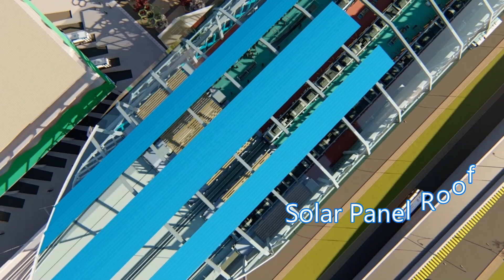Sarai kale khan RRTS Station and Multimodal Integration Plan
NCRTC is implementing India's first Regional Rapid Transit System in the National Capital Region of Delhi.  In its first phase, three corridors are to be constructed, which will converge at Sarai Kale Khan RRTS transport hub and provide multimodal integration with Railway Station, Metro Station, Inter State Bus Terminus and Ring Road for seamless connectivity.